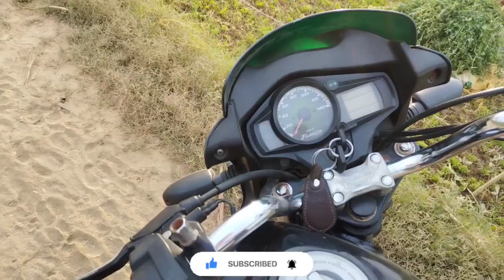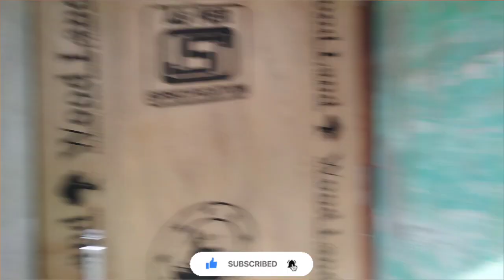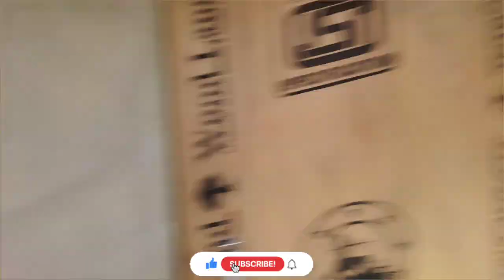Pasine Chhut Gaye